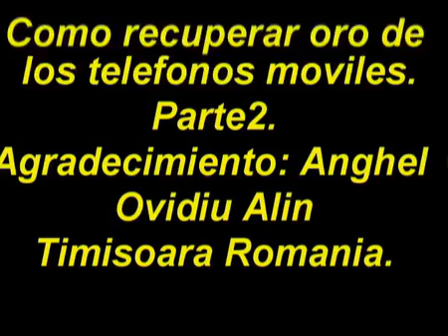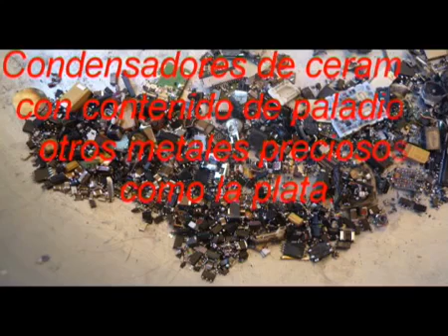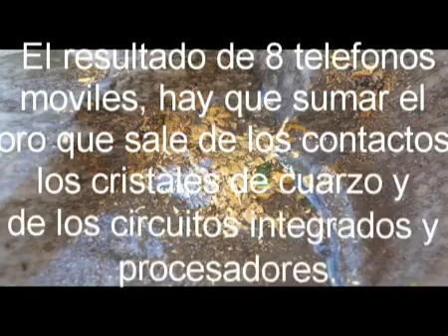Como extrair ouro de placa de celulares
como ganhar dinheiro tirando ouro de placas eletronicas de pc,celular ,processadores e mais.